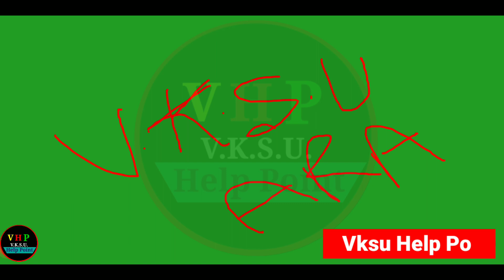vksuara B.A B.SC Part 2 Practical Exam Date Session 2020-23 vksuarapart2practicalexam2020-23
vksuara B.A B.SC Part 2 Practical Exam Date Session 2020-23 !! Practical में क्या करना होता है?

vksu Ara Part-1 practical exam
हमसे जुड़ने के लिए हमारे INSTAGRAM ID को फॉलो करें

The Veer Kunwar Singh University (VKSU) Part-1 Practical Exam is a practical examination taken by students who are in their final year of graduation in certain programs offered by the university. The purpose of the exam is to assess the student's hands-on skills and practical knowledge in the field of study. This exam usually consists of hands-on tasks, projects, and laboratory work. The students are evaluated based on their performance during the practical exam, and the score obtained contributes to the overall grade for the course.

VKSU Part 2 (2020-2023) practical exam VKSUPart2PracticalExam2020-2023 or VKSU2020-b in Bihar.
College
H.D Jain College, Ara
Maharaja College, Ara
S.B College, Ara Part 3
Jagjeevan College, Ara
M.M Mahila College, Ara
M.V College, Buxar
D.K College, Dumraon
Shersah College, Sasaram
S.P Jain College, Sasaram
RohtasMahila College, Sasaram
Sri Shankar College, Sasaram
A.S College, Bikramganj
J.L.N College, Dehri-on-sone
S.N College, Shahmal khairadeo
Mahila College, Dalmianagar
S.V.P College, Bhabhua
Gram Bharti, College, Ramgarh
veer kunwar Singh University ara, vksu, vksu ara, vksu latest news,@ANY TIME PADHAI MANTRA  @StudyAdda Student